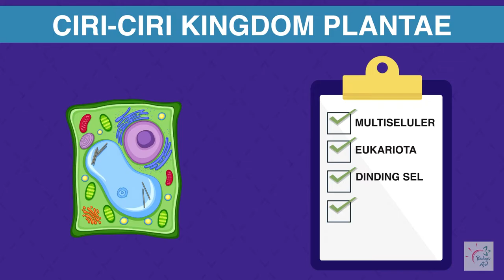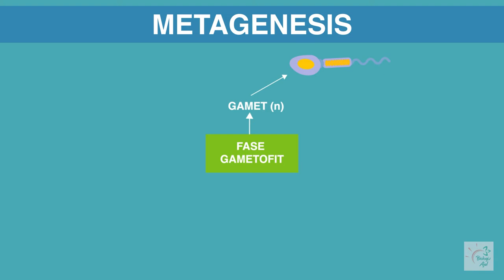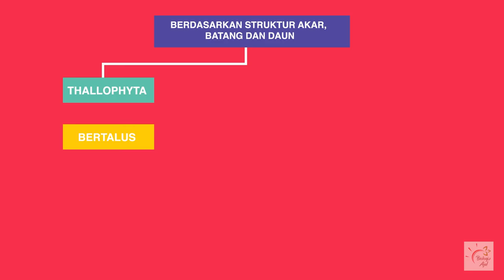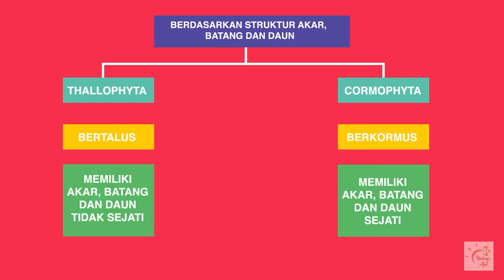PLANTAE : CIRI UMUM PLANTAE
Kingdom Plantae atau Dunia Tumbuhan ini merupakan materi yang dipelajari di kelas XI semester genap,. Nah, pada video kali ini kita akan bahas tentang ciri-ciri umum plantae. Apa aja sih ciri umum suatu organisme tersebut bisa dikatakan tumbuhan? Yuk kita simak videonya!

Oya, buat temen-temen semua  kita ada grup telegram lho, khusus buat kalian yang sedang persiapan UTBK 2021 atau buat kalian yang ingin sharing seputar perbiologian. Yuk gabung jadi Kawan Biologi Aja!